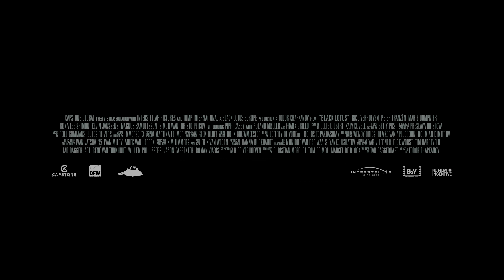MELNAIS LOTOSS- KINO NO 21. APRĪĻA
Asas spriedzes filma
Režisors: TODOR CHAPKANOV
Lomās: RICO VERHOEVEN;FRANK GRILLO;MARIE DOMPNIER
Anotācija:
Bijušais īpašo spēku aģents glābj sava drauga meitu no vietējā Amsterdamas noziedzības sindikāta.
An ex-special forces operative wages a one man war through the streets of Amsterdam to rescue his friend's daughter from the local crime syndicate.